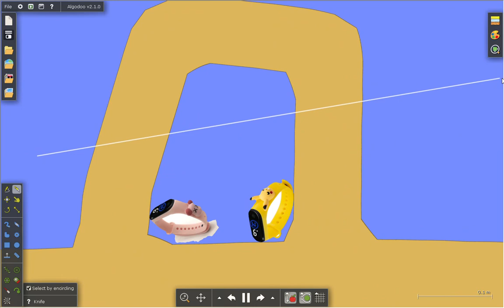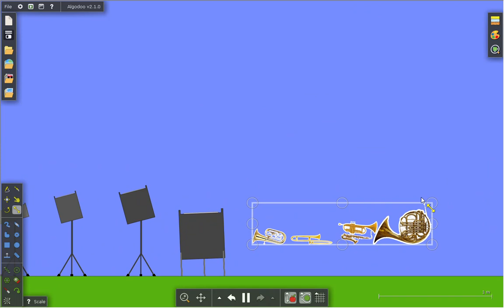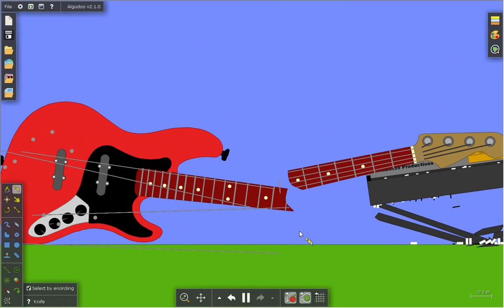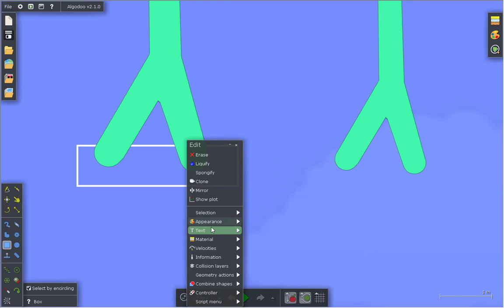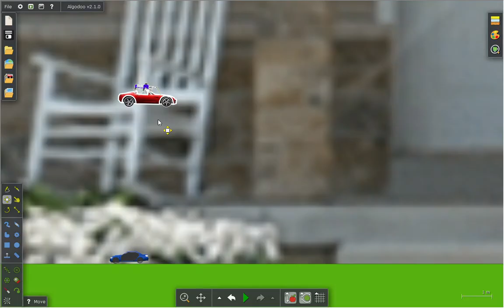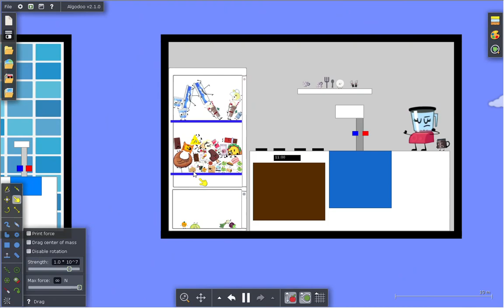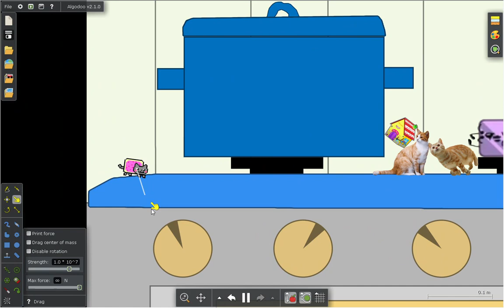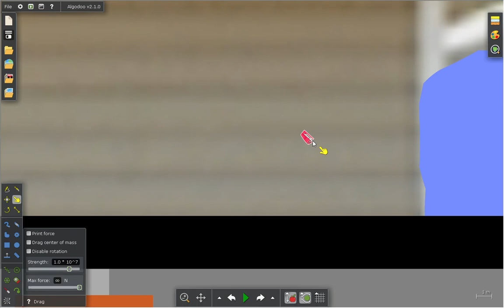Algodoo Alphabet Lore Object Lore The Movie 2 Part 2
Algodoo Alphabet Lore